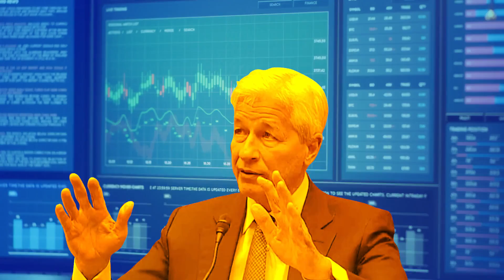Jamie Dimon Calls for 'Properly Regulated' Stablecoins, Slams Cryptocurrencies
JPMorgan CEO Jamie Dimon is not mincing words when it comes to cryptocurrencies.